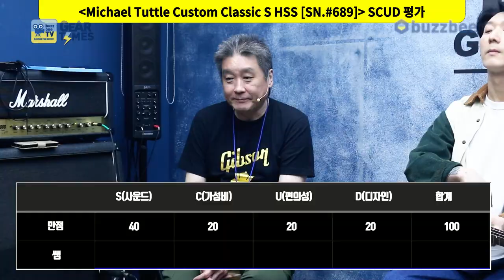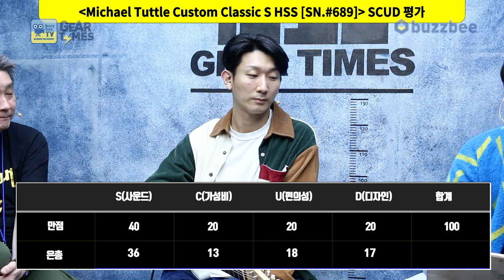[GearTimes 3330회] 마이클 터틀 Michael Tuttle Custom Classic S HSS [SN.#689]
0:00 오프닝
3:22 브랜드 개요(About Michael Tuttle)
7:48 스펙(Spec)
10:51 사운드 테스트 (sound test)
19:21 시연 (Demo)
25:32 점수